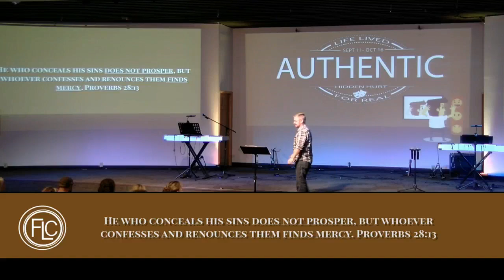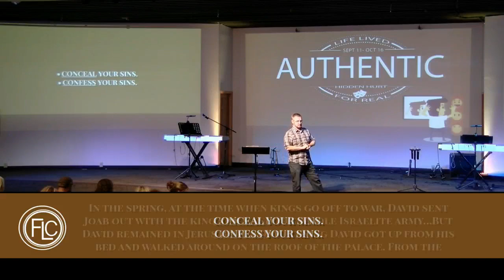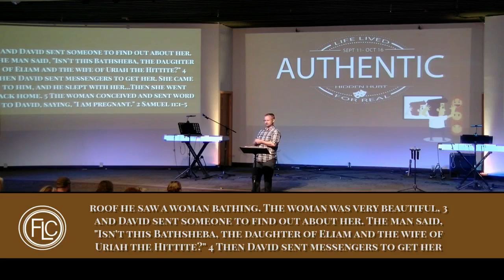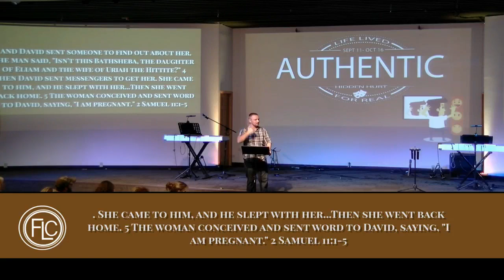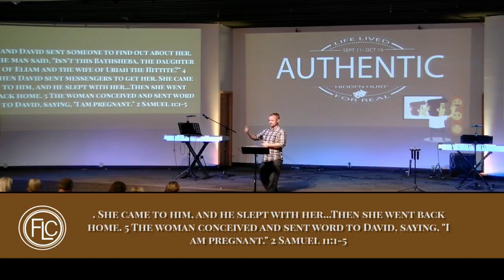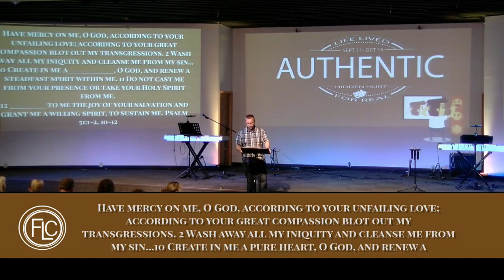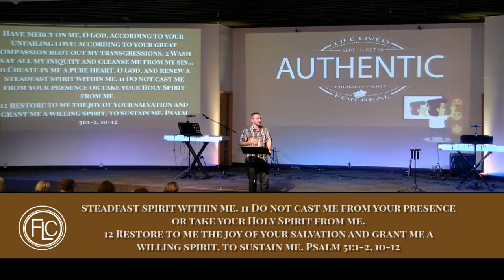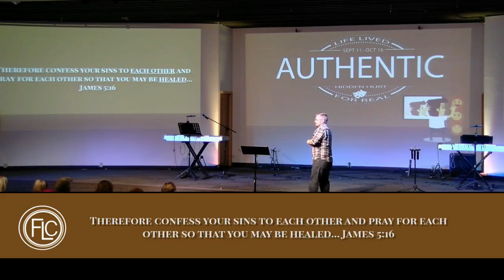Authentic Week 3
To give a gift of any amount use our online app Tithe-ly

Visit us on the web at: verndalefamilylifechurch.com